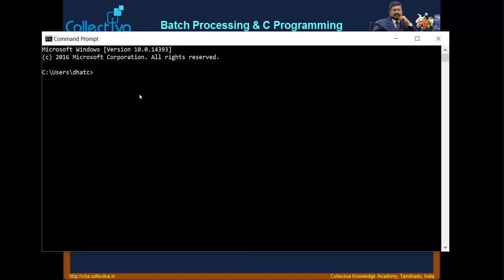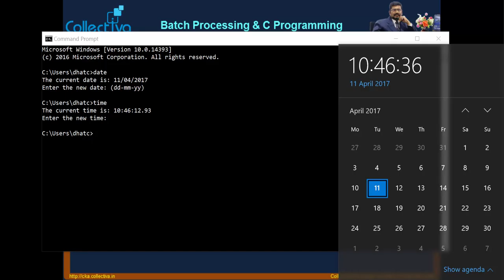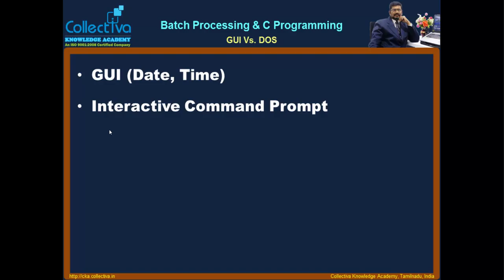Courses Collectiva Knowledge Academy 4